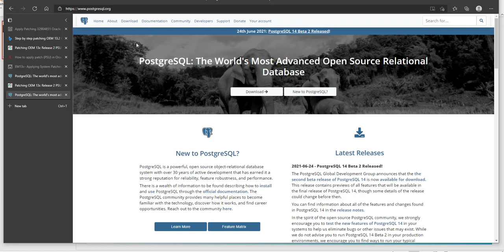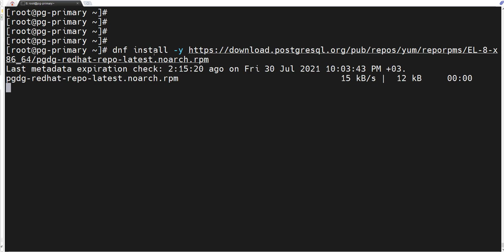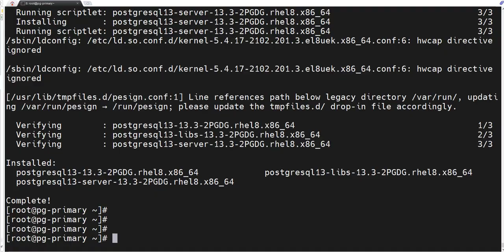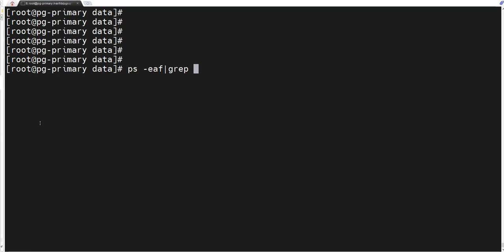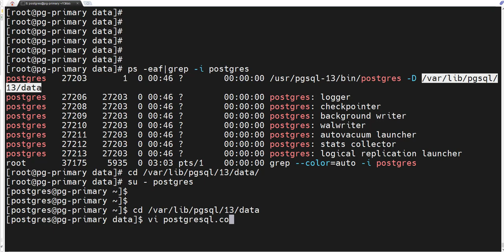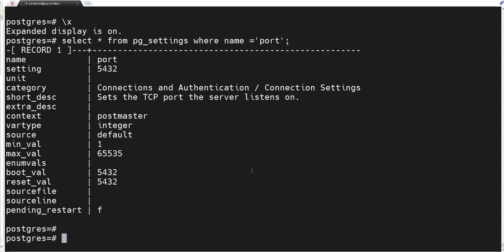PostgreSQL 13.3 Installation and Validation on Oracle Linux 8.4 [Step-By-Step Process]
In this video, I’ll discuss the step by step installation and validation process of PostgreSQL 13.3 on Oracle Linux 8.4. PostgreSQL is a powerful relational database management system created for running mission critical Production workloads. PostgreSQL has a huge community of contributors that ensures a robust, highly reliable and scalable database system is delivered. Refer to the next steps outlined in this post to install and run PostgreSQL 13 on Oracle Linux 8.

The first step is to install Oracle Linux 8.4 on your PC which you can get

After that follow these steps to install and validate PostgreSQL 13.3 on Oracle Linux 8.4 server

Steps 🢂

01:05   PostgreSQL 13.3 Installation
03:50   Validate the installation

Your comments encourage us to produce quality content, please take a second and say ‘Hi’ in the comments and let me and my team know what you thought of the video … p.s. It would mean the world to me if you hit the subscribe button ;) ...

Or,